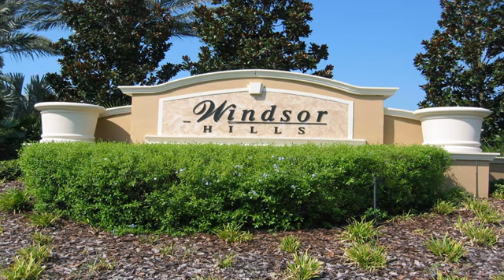Windsor Hills Resort Six Bedroom House with Private Pool R28 - Kissimmee (Florida) - United States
Windsor Hills Resort Six Bedroom House with Private Pool R28 hotel city: Kissimmee (Florida) - Country: United States

Windsor Hills Resort Six Bedroom House with Private Pool R28 is a holiday home located in Kissimmee in the Celebration district and featuring free WiFi and a patio. The property is 12 km from Green Meadows Petting Farm and features views of the pool.